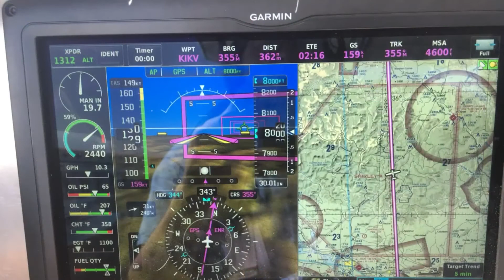Petit Jean Camping Trip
Overnight airplane camping trip to Petit Jean State Park.  Camping is right at the end of the runway!